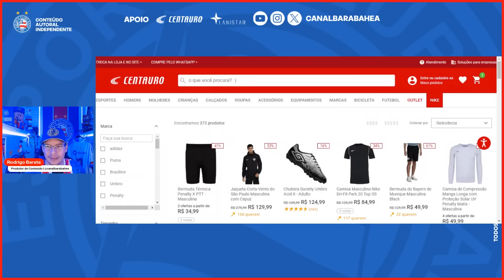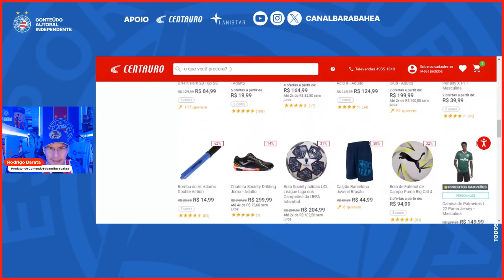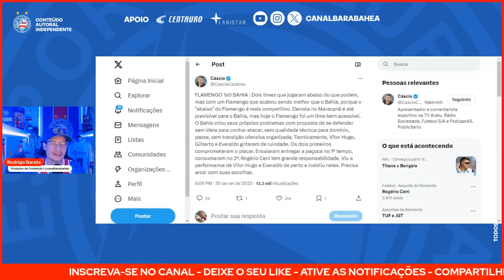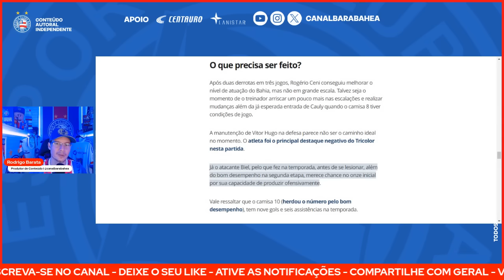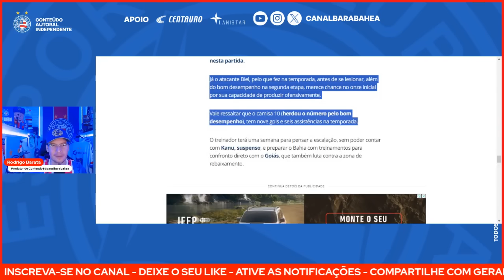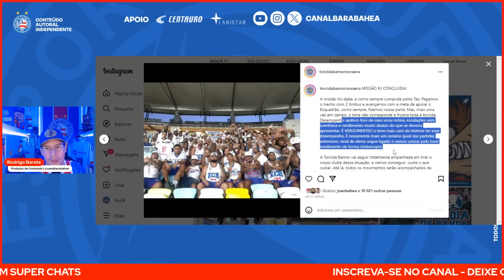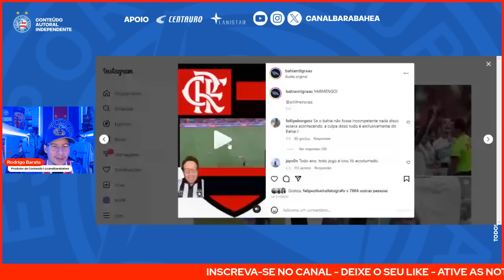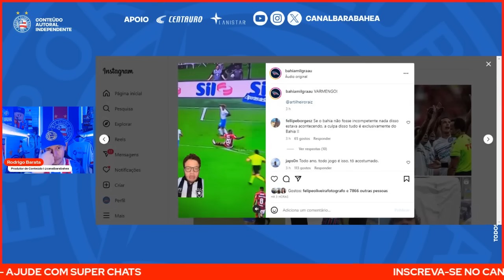😱”MUDAM A REGRA, INVENTAM TUDO, PALHAÇADA"! 🚨”GRITARAM DE RUINDADE", DETONA CASCIO! 🔥SUB20!